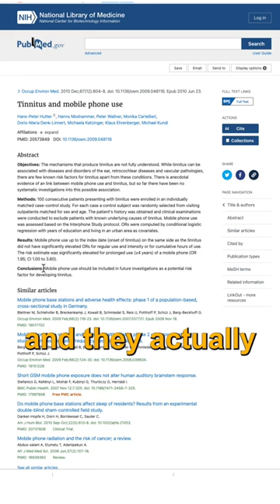This is Why You Should Never Hold Your Phone up to Your Ear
Dr. Janine shares why you should never hold your phone up to your ear.  She looks at research that shows a potential link between the EMFs from a cell phone and tinnitus.  Dr. Janine explains how the increase in calcium in the cells caused by EMF exposure causes an increase in nitric oxide and peroxynitrite which can be linked to tinnitus.

J9CON230157